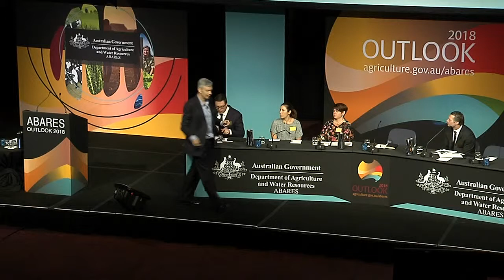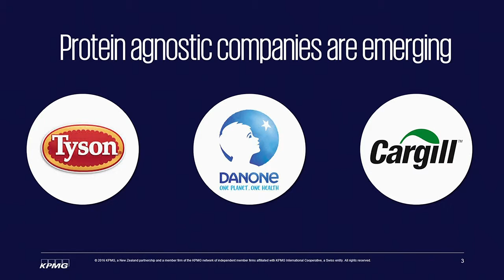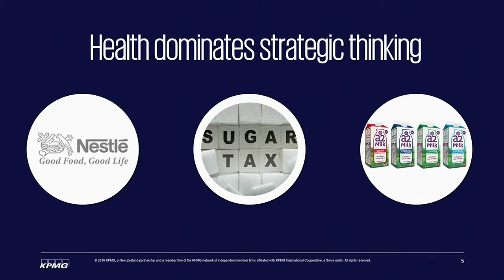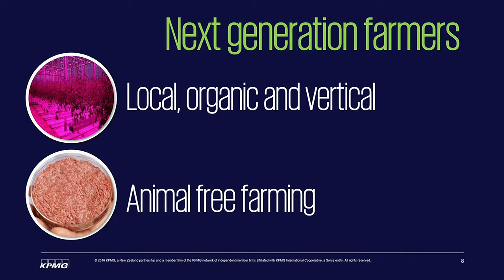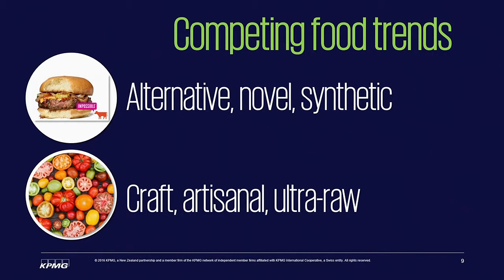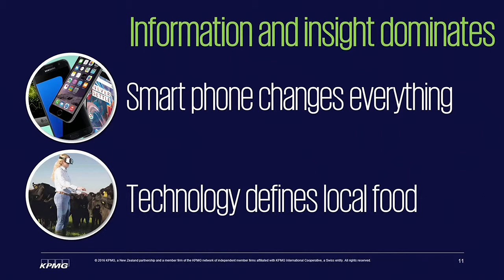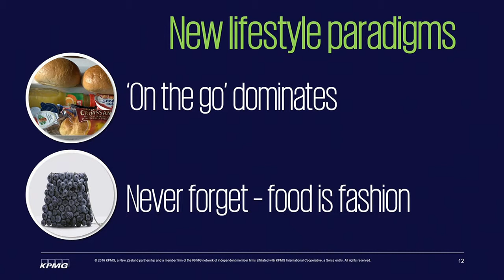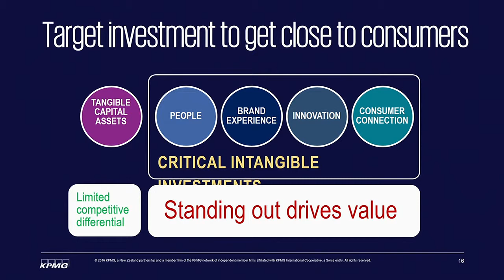Ian Proudfoot KPMG New Zealand The future of food what's possible